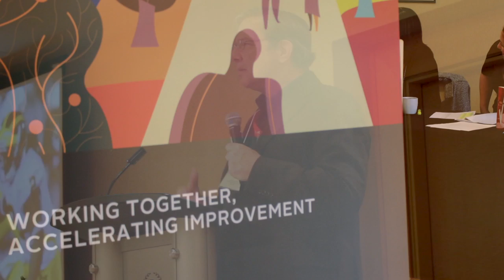This is the Future of Surgery in BC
This is our chance to improve care! 24 sites across British Columbia have joined the the American College of Surgeons' National Surgical Quality Improvement Program (NSQIP). This video details how they're  using the program as the key measurement tool to improve surgical quality.

To find out more about your hospital's NSQIP (National Surgical Quality Improvement Program) team:

Script: BC Patient Safety & Quality Council (Rebecca Brooke, Marlies van Dijk & Maziar Ghaderi)
Voiceover: Darren Gordon